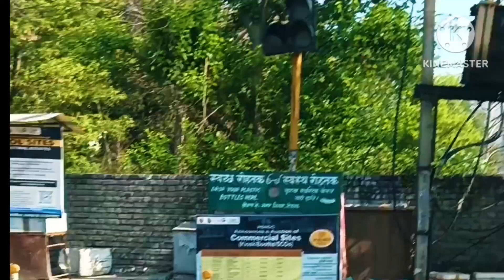good morning 🌞 यह क्या है कहां से आ गया🤔 आज अलमारी पूरा कंप्लीट हो गया।dhirajriyavlogs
good morning
 यह क्या है कहां से आ गया
 आज अलमारी पूरा कंप्लीट हो गया।